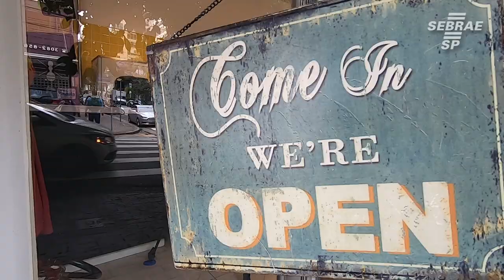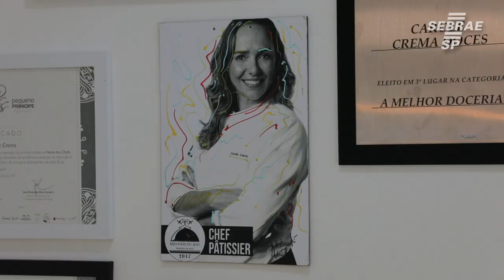Tendências para a Páscoa 2019 com Carole Crema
A Páscoa tá aí com mais uma oportunidade de você aumentar suas vendas. Confira as dicas da chef confeiteira Carole Crema.